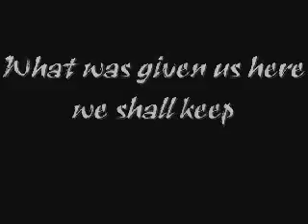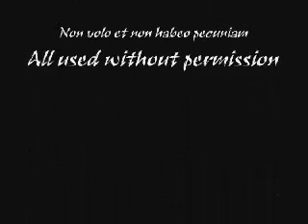Middle Earthbound: An Eowyn & Legolas Tale Part 2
PizzaSliceProducton's profile is at the dihansite.

For fans of Eowyn & Legolas.

Clips from "Lord of the Rings."

Part two of a trilogy of fan music videos about my favorite two Lord of the Ring warriors: Legolas, the archetype of a demi-god on earth, and Eowyn, a lethal combination of feminine and fierce (see note).  If I were a Real Writer, instead of a techie playing with video editors, this would be their story.

The music is from "The Book of Secrets" by Loreena McKennitt, Canadian Celtic musician extraordinaire. All the tracks on that CD inspired the formation of this video. The first half of the video is scored by "Skellig", the second half of the music is the opening of "Dante's Prayer."

The lines are from "The Farewell" in Kahlil Gibran's "The Prophet." I'm not comparing Legolas to the voice of the prophet, but there are obvious similarities about a man's departure in a ship.

I started in the middle of my video making trilogy and am working my way towards the two ends. What's with the cheesy video title? It's a tentative placeholder until I can figure out what to really name it.

This music video is dedicated to a fellow Lord of the Rings fan, formerly on fanfiction.net as "thehardestbuttontobutton." Her weave of words are as the finest of mithral.